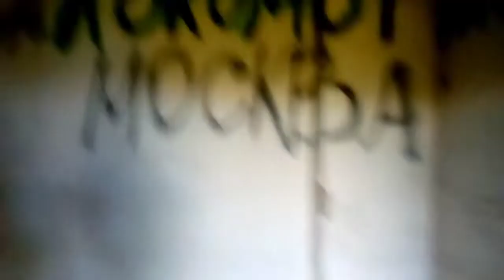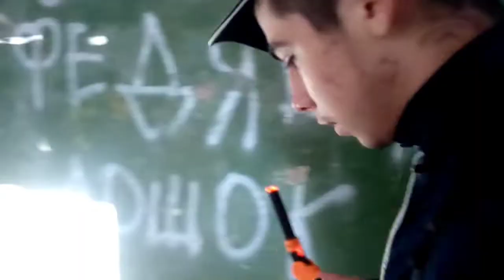GhostBusters - Молокозавод Вожега.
Поход на Вожегодский молокозавод...